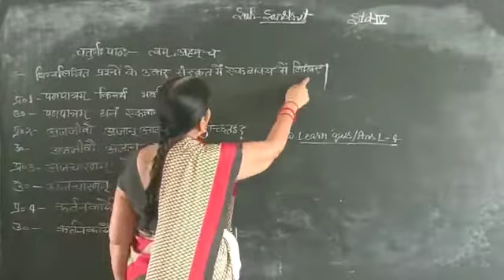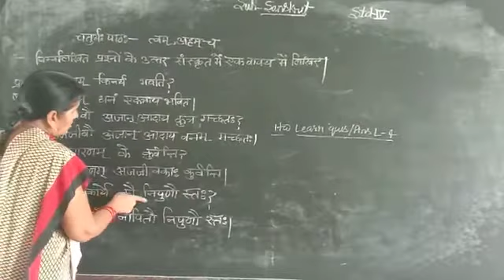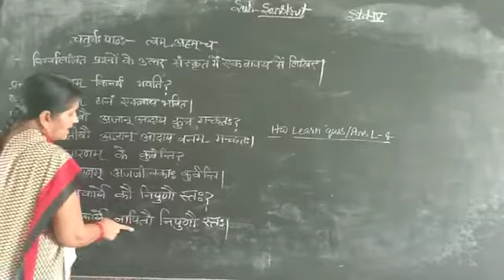May 25, 2020